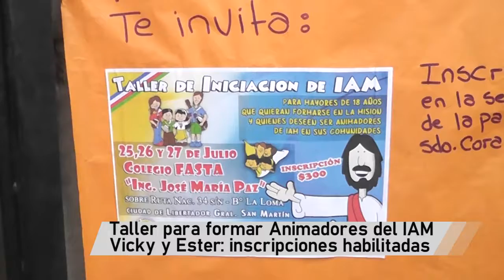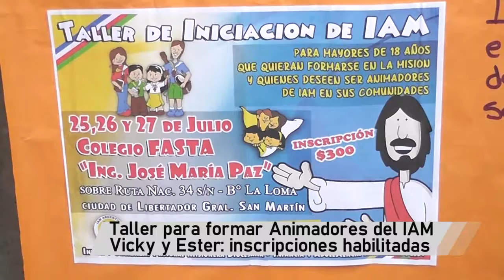FASTA lanza un curso de iniciación a la 'animación en la fe'